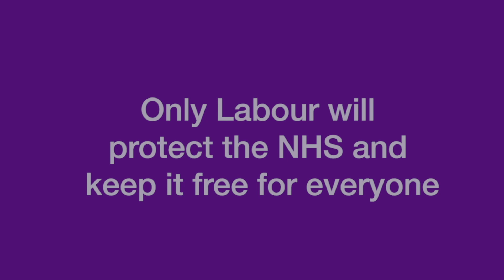UNISON’s general secretary on his very personal reason for voting Labour on 12 December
Dave Prentis on how the NHS saved his life and why this general election is so critical to its future